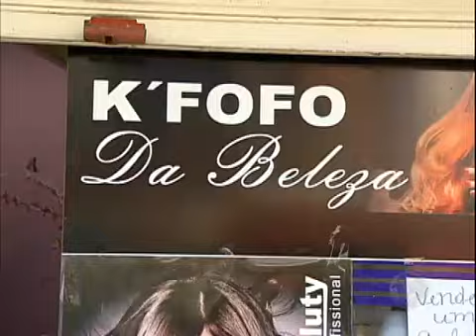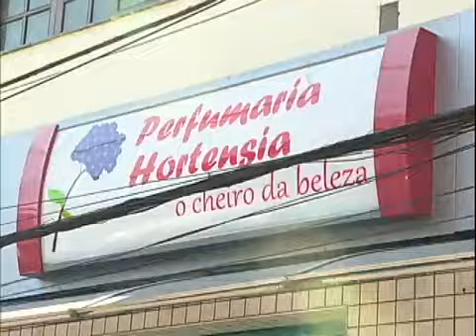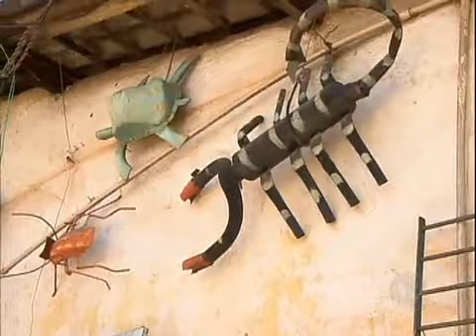Favela ou Comunidade?: comércio ganha cada vez mais espaço em bairros de SP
Diferente do que as pessoas esperam encontrar em uma favela, Paraisópolis tem atraído o interesse de comerciantes. De peixaria até agência de viagens, veja as curiosidades sobre o bairro na reportagem de Carlos Dorneles.